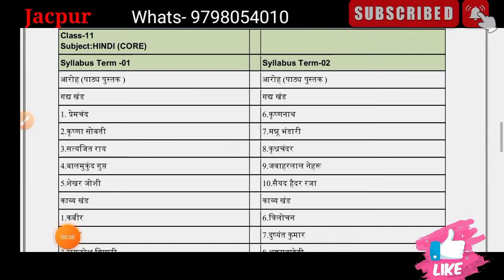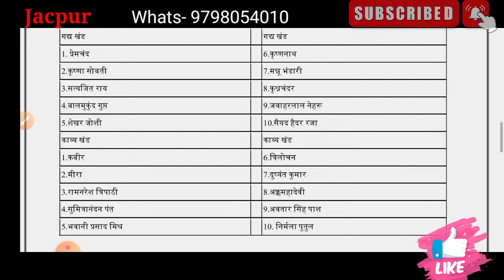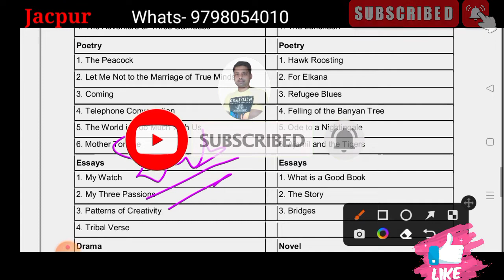Jac board Class 11 new Syllabus 2022-23 || Class 11 ka first term and 2nd term ka syllabus with pdf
Jac board Class 10th new Syllabus 2022-23 || 10th Class ka first term ka syllabus || Class 10 ka pdf

Jac board Class 9 Syllabus 2022-23 || 9th Class ka syllabus 2022 || jac syllabus Class 9th 2022-23

aaj ke is video me maine aapko bataya hai ki jac board ne class 9 se Class 12 tak ka 1st term aur second term ka syllabus jari kar diya hai.isko aap sabhi telegram se le sakte ho.